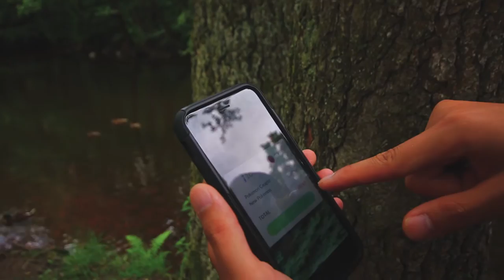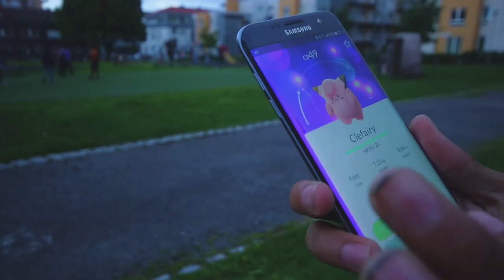Liten tur til Nordic Screens og House of Nerds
Hei alle sammen, her for dere bli med meg på en liten video jobb hos Nordic Screens, etter det drar jeg til House of Nerds